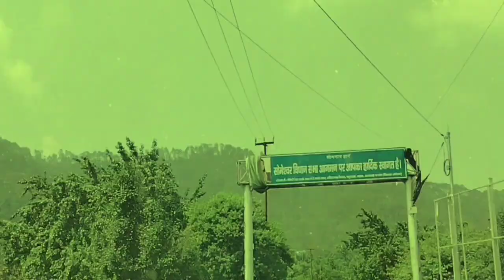Shopping of beautiful anklets || आज खरीदे खूबसूरत पायल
Shopping of beautiful anklets || Best offer of 2022
Best anklets for your beautiful feet
What is the cost of anklets
Which leg is best for anklet
What does an anklet symbolize
What does it mean when a woman wear ankle bracelet